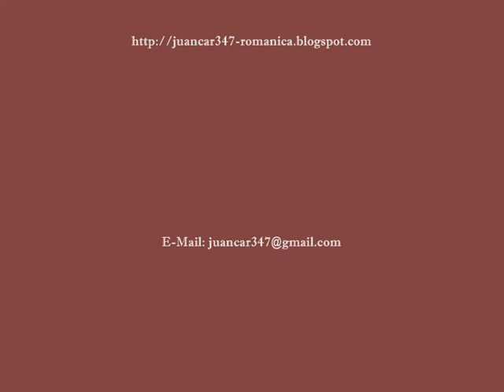PONTEVEDRA: DE LOS CASTROS CELTAS A LAS GRANDES CATEDRALES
Pontevedra es una de las comunidades gallegas que más riqueza histórica y monumental acumula dentro de su limitado territorio. Desde la arcana idiosincrasia de los petroglifos, pasando por restos de culturas, como la celta, hasta las más impresionantes obras del medievo, como iglesias y catedrales, que bien merece la pena descubrir.